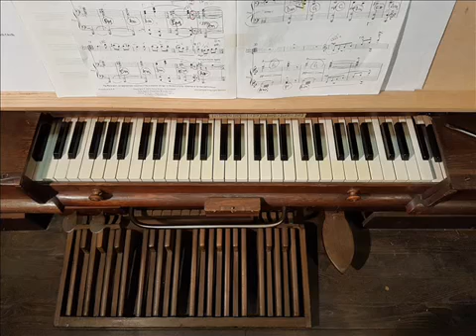Frescobaldi à Olargues par Frédéric Muñoz